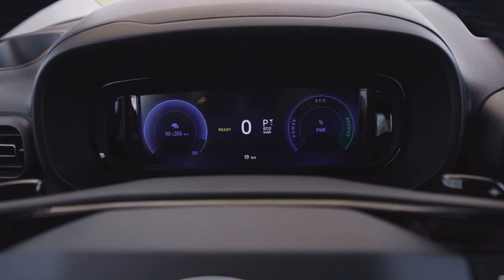2024 NEW Toyota PROACE CITY Verso | Exterior, Interior & Specs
The 2024 Toyota PROACE CITY VERSO has received significant updates, enhancing its practicality and design. It now features advanced safety and driver assistance technologies, along with improved multimedia systems such as a 10-inch touchscreen and smartphone integration. The all-electric version offers an increased driving range of up to 330 km, with fast charging capabilities. Additionally, it continues to offer versatile seating for up to seven passengers, making it a flexible option for families and professionals alike.

PROACE CITY VERSO is available with a choice of two 1.5-litre diesel powertrains: 100 DIN hp (75 kW) which is badged 100, with a six-speed manual transmission and a 130 DIN hp (96 kW) eight-speed automatic version. They can also be specified with a 1.2-litre petrol engine with manual transmission delivering 110 DIN hp (81 kW).